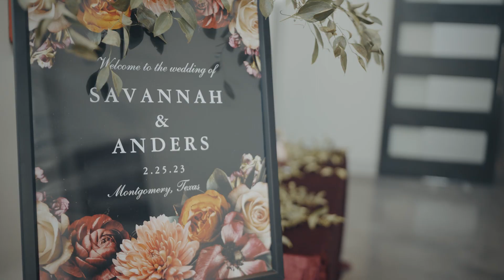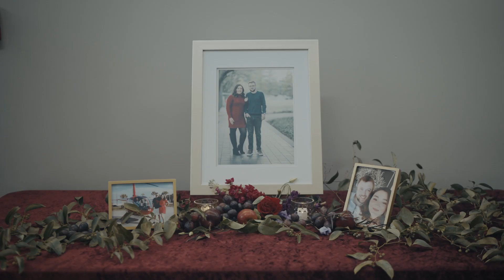Said Yes Studios | Savannah & Anders | Wedding Highlight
Our experienced wedding videography studio creates high-quality, cinematic wedding videos that allow you to relive the most beautiful moments of your big day over and over again.

Wedding Videography from the award-winning Said Yes Studios team brings forever into focus with timeless, dreamy short films that will inspire emotion and recount the story of your love for generations to come. Our wedding videography packages include up to seven minutes of wedding day highlights edited into a beautiful video that you and your loved ones can access online.

Say Yes to Said Yes Studios, and let us produce a wedding film you’ll cherish forever.